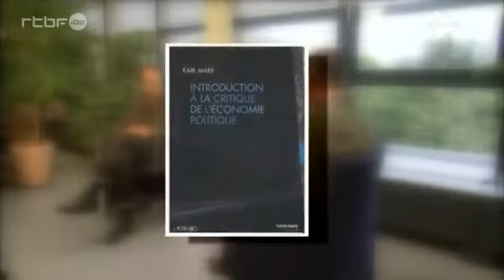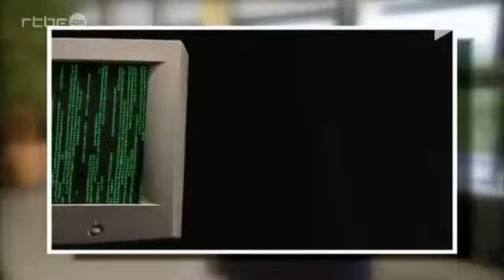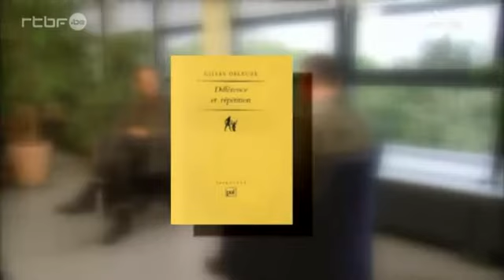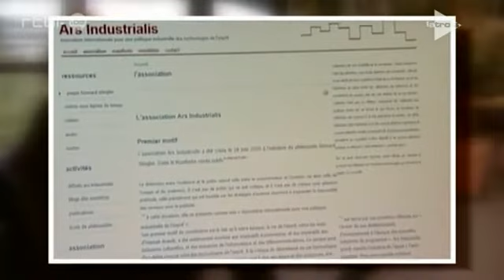Entretien avec Bernard Stiegler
Reportage CAL-CLAV